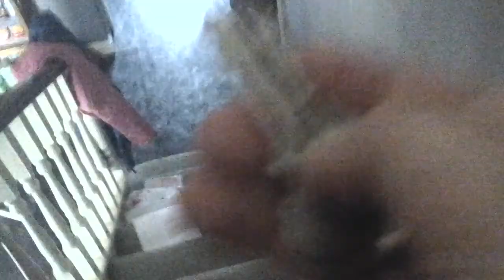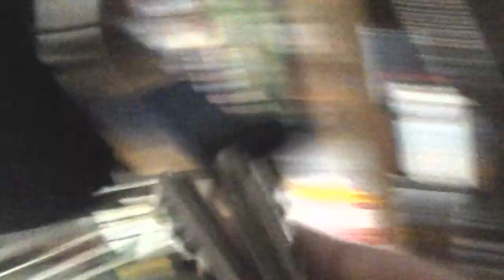Eyes the horror game in real life GLITCH!!!